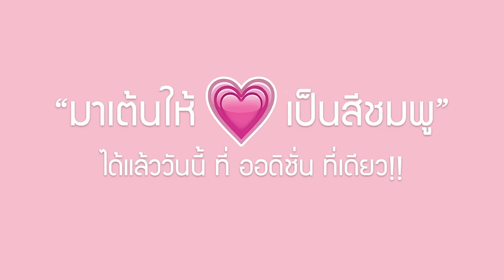[AUDITION] ความรักฉันคือเธอ - พลอยชมพู (Jannine Weigel) [Official MV]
มาแล้วววว “ความรักฉันคือเธอ" เวอร์ชั่นใหม่
น่ารัก ละมุนเฟร่ออ~~

จากศิลปินสาวน้อยมากความสามารถ
"พลอยชมพู" (Jannine Weigel)

MV สุดพิเศษ สำหรับชาว AUDITION โดยเฉพาะ
ต้อนรับเดือนแห่งความรัก

วาเลนไทน์นี้ จะหวานกว่าที่เคย
หวานกันให้ฉ่ำยกเซิร์ฟ ที่ออดิชั่นที่เดียว

ชมแล้วฟิน. อย่าลืมช่วยกันแชร์ให้เพื่อนๆมาจิ้นไปพร้อมกันเยอะๆน๊าาา รายละเอียดเพิ่มเติม คลิกเลย

ออดิชั่น มาเมื่อไหร่ มันส์เมื่อนั้น

Vocal: Jannine Weigel (พลอยชมพู)
Melody: จอร์จ  วารุศ  รินทรานุกูล
Vocal Director: Nato Narathip
Re-Arrange: Yakoolza
Lyric: เอิ้น พิยะดา
Produced: Audition Playpark
Poduction: Eyecatcher

🏠 สมัครเล่นเกม ➡️ AUDITION.playpark.com
💿 ขอแผ่นเกมฟรี ➡️